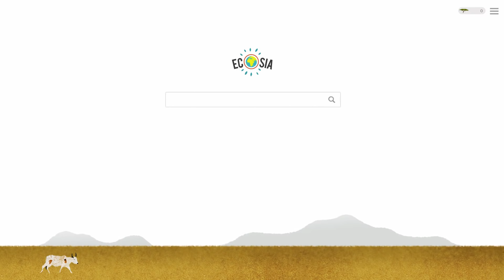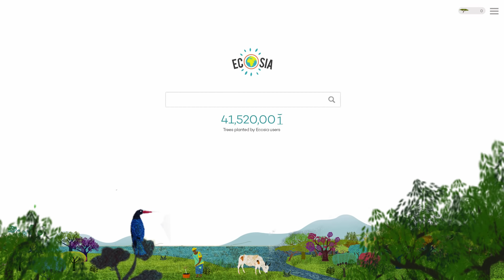Ecosia Animation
A user sent us this animation and we LOVE it! 😎👏🤩🎉

Oh, and did you know we just launched brand new designs on our online shop? The sales from each t-shirt funds the planting of 20 trees at one of our reforestation sites

Ecosia is the search engine that plants trees. Every month we invest at least 80% of our surplus in tree planting projects all over the world.

Make Ecosia your default search engine to plant trees while you search the web

Ecosia is available for Chrome, Firefox, Safari, IE, and many more.